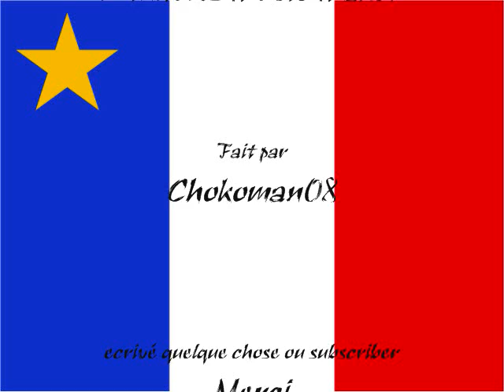Musique de Paul Hébert 1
Une des quatre partie de la musique de Paul Hébert. Je souhaite que vous l'aimer.